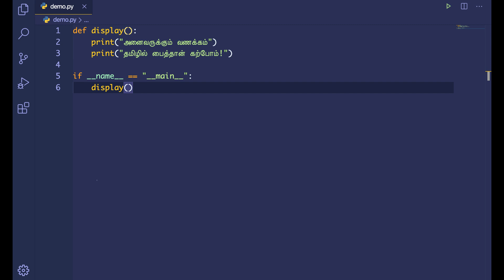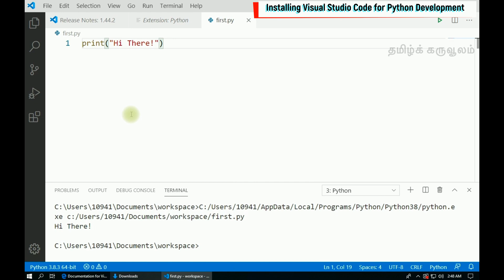Installing Visual Studio Code Editor for Python Development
This video demonstrates how to install and use Visual Studio Code for Python Development.